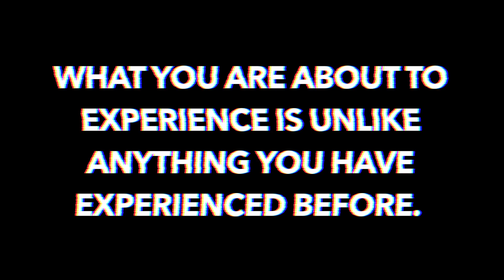YouTube Channel Intro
Finally. kDOGG is now on YouTube. This is gonna be awesome.